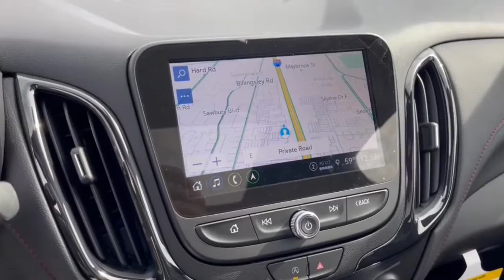2022 Chevrolet Equinox Dublin, Powell, Hilliard, Columbus, Westerville CTN1887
Summit White New 2022 Chevrolet Equinox RS available in 2589 Billingsley Rd., Columbus, Ohio at Ricart Chevrolet Buick GMC. Servicing the Dublin, Powell, Hilliard, Columbus, Westerville, OH area.

$1200 off MSRP!brRecent Arrival!brThis Vehicle has the following Equipment : Advanced Safety Package (Adaptive Cruise Control HD Surround Vision and Outside Heated Power Adjustable Mirrors) Floor Liner Package (LPO) (All-Weather Floor Liners (LPO) and Integrated Cargo Liner (LPO)) Infotainment Package (120-Volt Power Outlet 2 USB Data Ports 2 USB Data Ports w/SD Card Reader Heated Steering Wheel and Radio: Chevrolet Infotainment 3 Plus System w/Navi) Preferred Equipment Group 1RS 19 Aluminum Wheels 2 Rear USB Charging-Only Ports 2 USB Ports & Auxiliary Input Jack 2-Way Power Driver Lumbar Control Seat Adjuster 3.50 Final Drive Axle Ratio 4-Wheel Disc Brakes 6 Speaker Audio System Feature 6 Speakers 8-Way Power Driver Seat Adjuster ABS brakes Air Conditioning Alloy wheels AM/FM radio: SiriusXM Apple CarPlay/Android Auto Auto High-beam Headlights Automatic temperature control Bluetooth For Phone Brake assist Bumpers: body-color Compass Delay-off headlights Driver door bin Driver vanity mirror Dual front impact airbags Dual front side impact airbags Electronic Stability Control Emergency communication system: OnStar and Chevrolet connected services capable Four wheel independent suspension Front anti-roll bar Front Bucket Seats Front Center Armrest Front dual zone A/C Front Passenger 4-Way Manual Seat Adjuster Front reading lights Fully automatic headlights Heated door mirrors Heated Driver & Front Passenger Seats Heated front seats Illuminated entry Leather steering wheel Low tire pressure warning Occupant sensing airbag Outside temperature display Overhead airbag Overhead console Panic alarm Passenger door bin Passenger vanity mirror Power door mirrors Power driver seat Power Liftgate Power steering Power Sunroof Power windows Premium audio system: Chevrolet Infotainment 3 Premium Cloth Seat Trim Radio data system Radio: Chevrolet Infotainment 3 System w/AM/FM Rear anti-roll bar Rear reading lights Rear seat center armrest Rear window defroster Rear window wiper Remote keyless entry Roof rack: rails only Security system SiriusXM Radio Speed control Speed-sensing steering Split folding rear seat Spoiler Steering wheel mounted audio controls Tachometer Telescoping steering wheel Tilt steering wheel Traction control Trip computer and Variably intermittent wipers. Summit White 2022 Chevrolet Equinox RS 4D Sport Utility 1.5L DOHC 6-Speed Automatic Electronic with Overdrive FWD 26/31 City/Highway MPGbrWe can Come to you. Free pick up and Delivery for Service And Sales! We bring a sanitized vehicle to you! We can also evaluate your trade at your home or Office. Calls us for Details and an appointment. Must Finance thru GM Financial to qualify. Price includes: $1200 - Chevrolet Consumer Cash Program. Exp. 10/31/2022
Preferred Equipment Group 1RS|3.50 Final Drive Axle Ratio|19 Aluminum Wheels|Front Bucket Seats|Premium Cloth Seat Trim|Advanced Safety Package|Infotainment Package|Radio: Chevrolet Infotainment 3 System w/AM/FM|Radio: Chevrolet Infotainment 3 Plus System w/Navi|Floor Liner Package (LPO)|Power Sunroof|8-Way Power Driver Seat Adjuster|Front Passenger 4-Way Manual Seat Adjuster|2-Way Power Driver Lumbar Control Seat Adjuster|Integrated Cargo Liner (LPO)|Outside Heated Power Adjustable Mirrors|Heated Driver & Front Passenger Seats|120-Volt Power Outlet|Adaptive Cruise Control|2 USB Data Ports w/SD Card Reader|2 USB Data Ports|All-Weather Floor Liners (LPO)|SiriusXM Radio|Bluetooth For Phone|2 Rear USB Charging-Only Ports|2 USB Ports & Auxiliary Input Jack|HD Surround Vision|Heated Steering Wheel|6 Speaker Audio System Feature|AM/FM radio: SiriusXM|Power 2-way driver lumbar support|Auto High-beam Headlights|Emergency communication system: OnStar and Chevrolet connected services capable|Premium audio system: Chevrolet Infotainment 3|Apple CarPlay/Android Auto|4-Wheel Disc Brakes|6 Speakers|Air Conditioning|Electronic Stability Control|Front Center Armrest|Power Liftgate|Spoiler|Tachometer|ABS brakes|Alloy wheels|Automatic temperature control|Brake assist|Bumpers: body-color|Delay-off headlights|Driver door bin|Driver vanity mirror|Dual front impact airbags|Dual front side impact airbags|Four wheel independent suspe